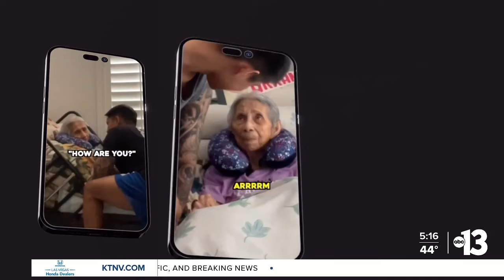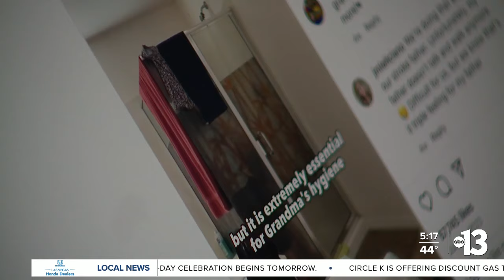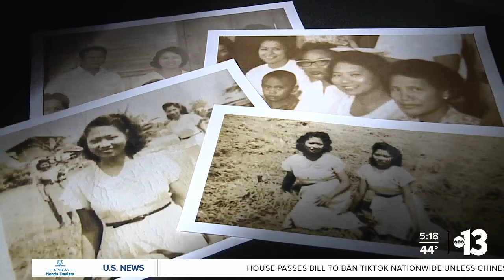Local content creator documents caregiving journey with his grandmother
Content creator and Henderson resident Chris Punsalan is giving his followers a look into his life as a caregiver for his grandmother, Anicia Manipon, after rheumatoid arthritis changed her life.